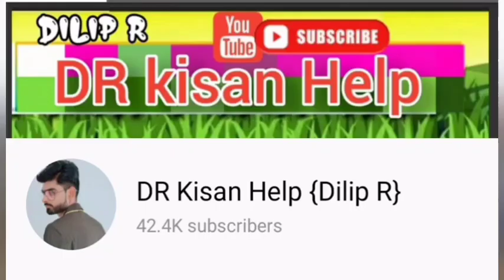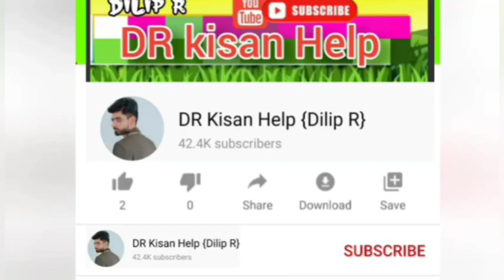વનરાજ ભાઈ: પાવરટ્રેક ટ્રેકટર વેચવાનું છે લેવા માટે ફોન કરો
પાવરટ્રેક ટ્રેકટર વેચવાનું છે લેવા માટે ફોન કરો @DRKisanHelp_DilipRam

DR_Kisan_Help_{Dilip_R}
DR_kisan_help{Dilip_R}
 juna tecter vesvana,
Purana tractor Bazar,
 le ves,
tractor price,